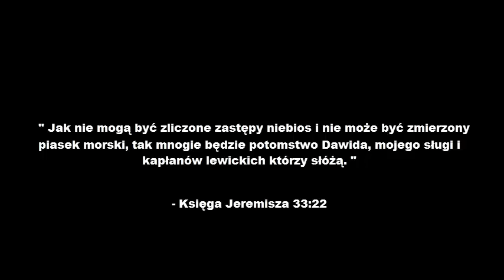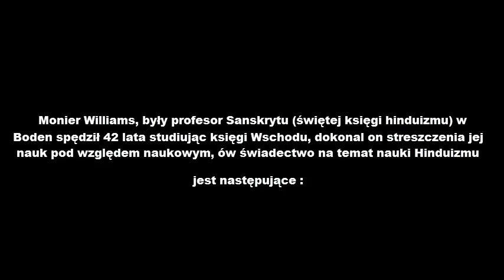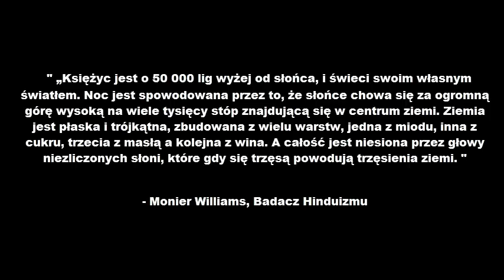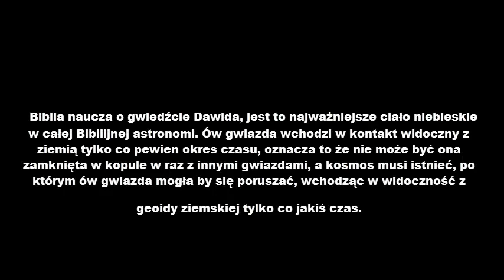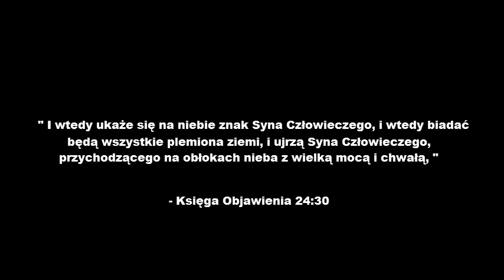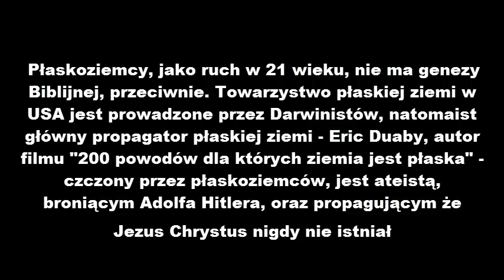Biblia Przeciwko Płaskiej Ziemi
Biblia jest absolutnie sprzeczna z modelem płaskoziemczym. Przyjmując płaską ziemie, odrzucasz Słowo Boże. Sam opisany w Biblii proces zachodu i wschodu słońca, który każdy z nas obserwuje codziennie, jako najbardziej powszechne zjawisko astronomiczne, jest niezgodny z jakim kol wiek modelem płaskiej ziemi.